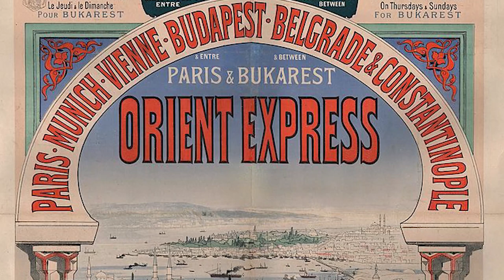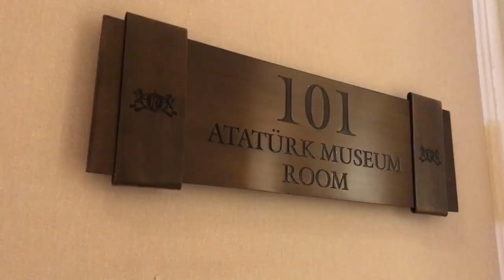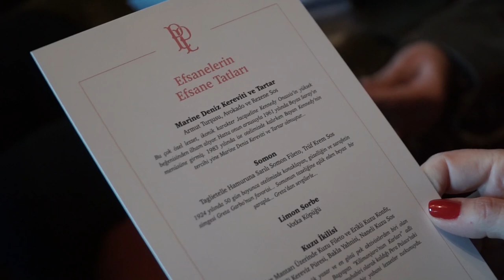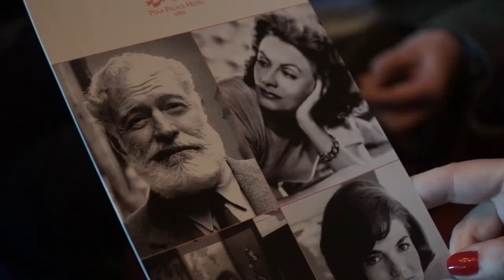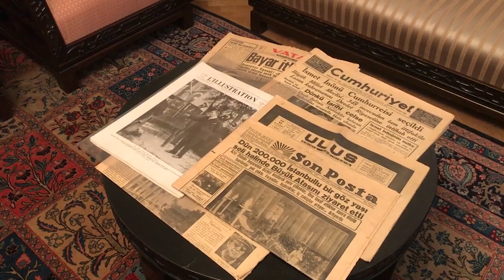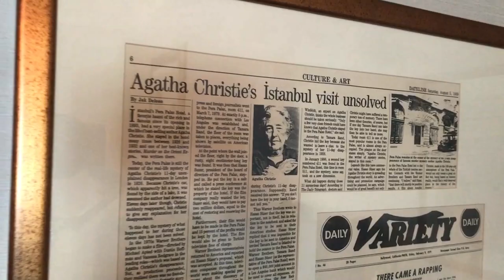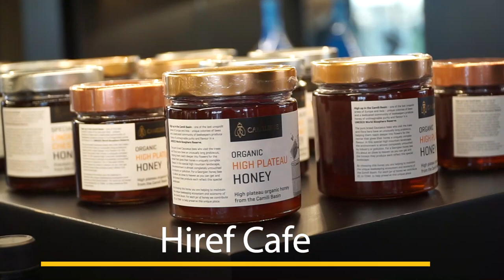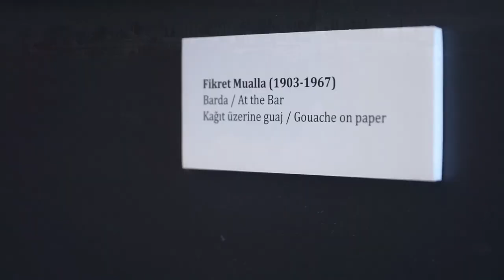Demet Sabancı ile Bir Zamanlar Pera Palas'ta - Bir İnsan, Bir Mekan, Bir Lezzet - S1 B8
Yeryüzünde bazı mekânlar vardır ki yaşadıkları tarihe tanıklık ettikleri gibi tarihin kendisi de olurlar. Pera Palace Hotel de şüphesiz o mekanlardan.

Bu bölümde, Demet Sabancı ile Pera Palas’ı konuştuk; Atatürk’ün Müze Odasını gezdik, Türkiye’nin en eski 2. asansörünü kullandık, Agatha Christie’nin kaldığı odadaki gizemi merak ettik, Hiref Cafe’de yöresel lezzetler tattık. Bilmediğimiz o kadar şey öğrendik ki!

⭐️  Pera Palace Hotel

19. yüzyılın sonlarına doğru İstanbul’un kalbi Pera’da açılan Pera Palace Hotel’in hikâyesi, aynı zamanda kadim bir tarihin de hikâyesidir.

Dünyaca ünlü Orient Express, 1888 yılında Paris-İstanbul seferini yapmaya başladığında trendeki yolcuların İstanbul’da konaklayabilecekleri yüksek standartlara sahip lüks bir otel bulunmuyordu. Bunun üzerine 1892 yılında yapımına başlanan Pera Palace Hotel, 1895’te düzenlenen bir açılış balosuyla birlikte ilk misafirlerini ağırlamaya başladı.

Pera Palace Hotel, Tepebaşı’ndan eşsiz Haliç manzarasını seyrederken 126 yıllık kadim bir tarihe tanıklık etti. Osmanlı’nın çöküşünü, Cumhuriyetin kuruluşunu, savaşları ve göçleri gördü. Zaman akarken o hep aynı yerden baktı İstanbul’a. Odalarında, yüksek tavanlarında, koridorlarında, manzaralarında ve duruşunda binlerce hikâye barındırdı; anılara ev sahipliği yaptı, uzun ve güzel mevsimler gördü. Pera Palace Hotel, aynı zamanda ilklerin yaşandığı bir mekândı da. İstanbul’da, Osmanlı sarayları dışında elektrik verilen ilk yapı olarak tarihe geçti. Aynı zamanda ilk elektrikli asansör ve ilk akar sıcak su Pera Palace Hotel’deydi. Bir güzel zaman yaşanıyordu ve dünyanın dört bir yanından gelen misafirler bu ihtişama tanıklık ediyorlardı.  Pera Palace Hotel, artık İstanbul’un kalbinin attığı Pera’da, bir zamanlar Küçük Avrupa olarak adlandırılan bu güzide semtte konuklarını ağırlıyordu. İhtişamı, büyüleyici atmosferi ve sunduğu lüks imkânlar herkesin ilgisini çekiyordu.

Pera Palace Hotel’in en değerli misafirlerinden biri de Türkiye Cumhuriyeti’nin kurucusu Mustafa Kemal Atatürk oldu. 1937 yılı sonrasında özellikle cepheden döndüğü zamanlarda Pera Palace Hotel’deki odasında konakladı; önemli kararlar aldı, ülkenin geleceğine dair çalışmalarda bulundu ve üst düzey misafirlerini yine aynı odada ağırladı. Pera Palace Hotel’deki 101 numaralı oda, Mustafa Kemal Atatürk’ün doğumunun 100. yılında kişisel eşyalarının da sergilendiği bir müzeye dönüştürüldü. Böylece Pera Palace Hotel, kıymetli varlığına müze-otel olarak bir güzellik daha eklemiş oldu.

Pera Palace Hotel, İstanbul’un kalbi Pera’da daima ilk günün heyecanıyla yaşamaya devam ediyor.

⭐️  Pera Palace Hotel’in Ünlü Konukları
Başta Türkiye Cumhuriyeti’nin kurucusu Mustafa Kemal Atatürk olmak üzere İsmet İnönü, Kral VIII. Edward, Kraliçe II. Elizabeth, Avusturya-Macaristan İmparatoru Franz Joseph, Şah Rıza Pehlevi, Yugoslavya Devlet Başkanı Tito, General Franz von Papen, Zsa Zsa Gabor, Greta Garbo, Sarah Bernhardt, Alfred Hitchcock, Pierre Loti, Jacqueline Kennedy, Ernest Hemingway, Ninette de Valois, Mata Hari, Cicero ve Mikis Theodorakis Pera Palace Hotel’de konaklayan misafirler arasında yer aldı.

Pera Palace Hotel’in en ünlü konuklarından biri de dünyaca ünlü polisiye roman yazarı Agatha Christie oldu. Sık sık İstanbul’u ziyaret eden yazar, bu ziyaretleri sırasında Pera Palace Hotel’de konakladı. Ayrıca ünlü Doğu Ekspresi’nde Cinayet romanını da bu ziyaretleri sırasında Pera Palace Hotel’deki odasında kaleme aldığı rivayet edilmektedir ve sırrı henüz çözülememiş olan kayıp 11 gününde de İstanbul’da, Pera Palace Hotel’de olduğu düşünülmektedir.

⭐️  Demet Sabancı Çetindoğan
Demet Sabancı Çetindoğan 1965'de Adana'da Hacı Sabancı ve Özcan Sabancı çiftinin kızı olarak dünyaya geldi. Londra'da bulunan Richmond College'da işletme üzerine eğitim aldı. 1988 senesinde eğitimini tamamladı ve Türkiye'ye döndü. 1988 senesinde Teksa A.Ş.'de çalışmaya başladı. Bu kurumda çeşitli kademelerde görev yaptıktan sonra 1995 senesinde Sabancı Grubu'nun ilk sanayi atılımı olma özelliğini taşıyan Bossa T.A.Ş.'ne geçti.

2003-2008 seneleri arasında Bossa T.A.Ş. ve Yünsa A.Ş.'nin yönetim kuruluğu üyeliğini yaptı. 2006 senesinde Mediasa Media Group'u kurdu. Şirketi medya, perakende, turizm, sağlık, denizcilik, inşaat ve sanat alanlarında faaliyet göstermektedir.

2009 senesinde Sabancı Holding'ten ayrılan abisi Ömer Sabancı ile birlikte Densa Holding'i kurdu. Uluslararası deniz taşımacılığı yapan şirketin 1.5 milyon ton taşıma kapasiteli filosunda, toplam 20 yük gemisi bulunmaktadır. Demet Sabancı Çetindoğan'ın Cengiz Çetindoğan ile evliliğinden 3 çocuğu vardır.